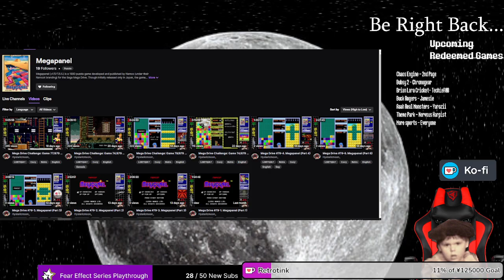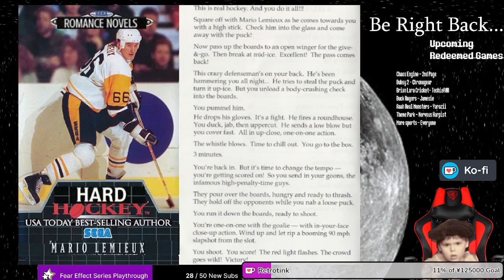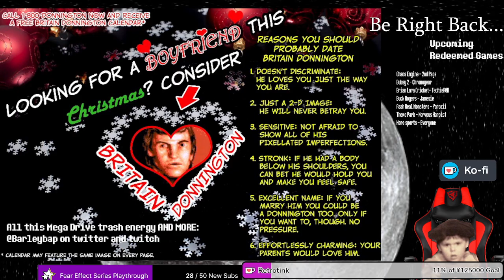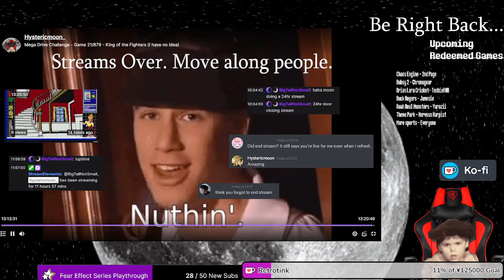Mega Drive Odyssey #179 [2] | Aero the Acrobat 2 (1995) | Part 2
Part 2